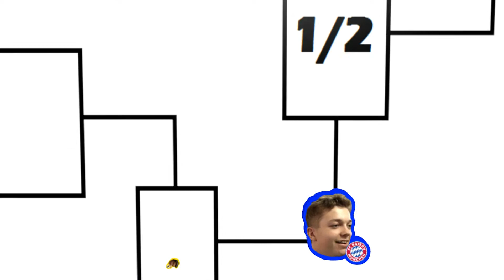FOU BEN RAIDE !! - Tournoi FIFA 17 #2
Le tournoi FIFA le plus fou du monde continue ! Aujourd'hui: Vince VS Lau et Guillaume VS Éloi ''Gawzon'' ! Encore pleins de trucs fous arrivent, comme les effets gastriques de la poutine à Vince ! x'D

Lâchez un like si ça vous a plu !!